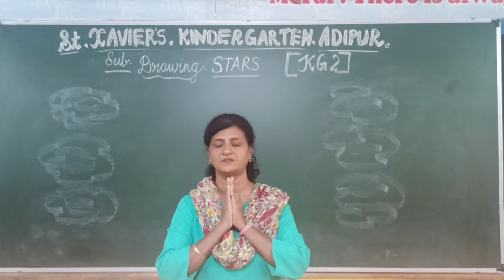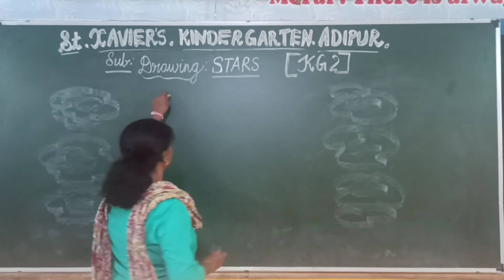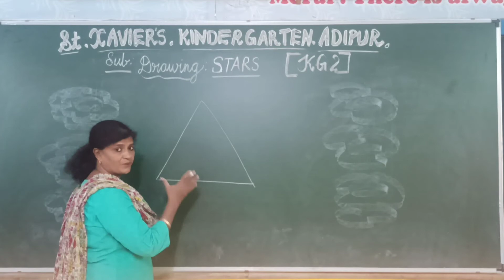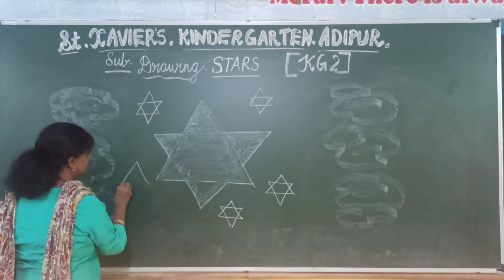STD- KG 2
SUB- DRAWING
 TOPIC- STARS